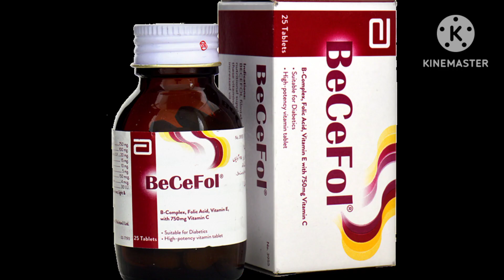Top 6 Multivitamins Supplements|Health supplements|Vitamins